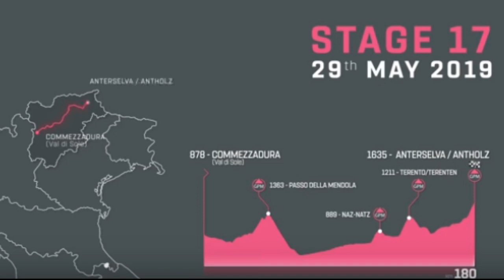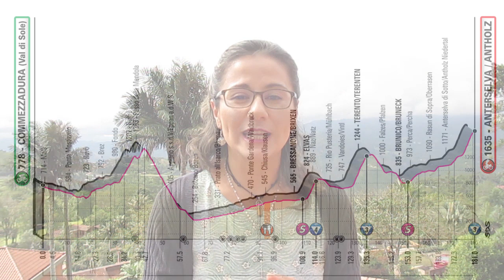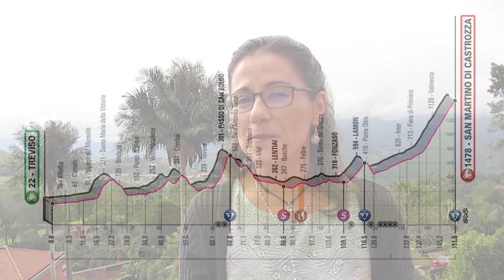Etapa 17: Carapaz Descuenta 7" más - Giro d´Italia 2019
Cuarto día de líder y a cuatro jornadas de terminar el Giro Carapaz sigue descontando segundos valiosos frente a Nibali y Roglic · Conozca todos los detalles de lo ocurrido en la etapa17 GirodItalia Amore Infinito · Gracia por Acompañarme